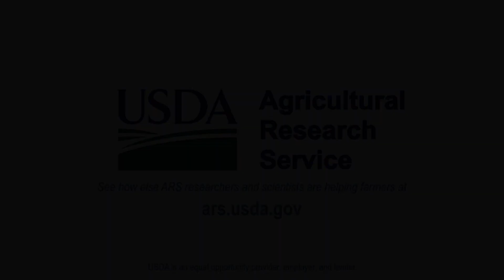ARS’s GrapeX Project Helps Wine Growers Efficiently Use and Conserve Water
ARS scientists in Central Valley, CA, are using remote sensing equipment to estimate plant water use and stress, as well as wine grape and other crop productivity and yield. ARS is developing techniques to improve estimating actual plant water use so growers and industry can improve irrigation strategies and conserve water where they can.